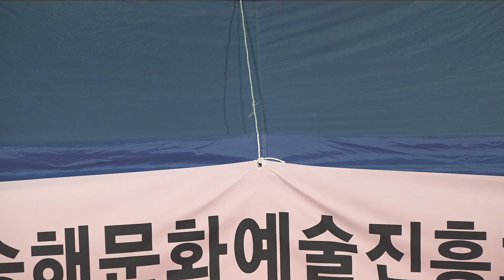가수 이설우★누구의 누가 아닌★사 송해 문화예술진흥회 서부지회 발대식 및 지회장 김영록 취임식 2023년 11월2일